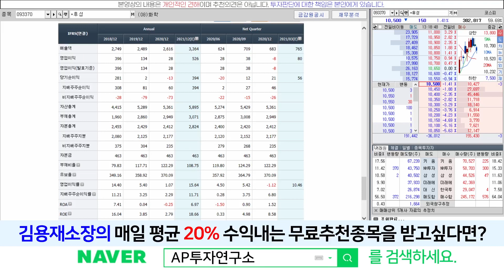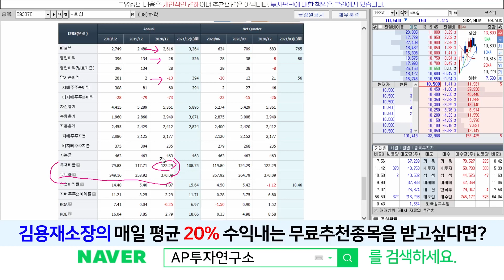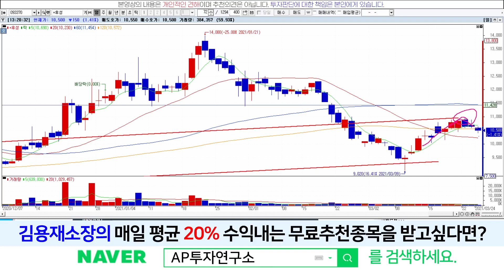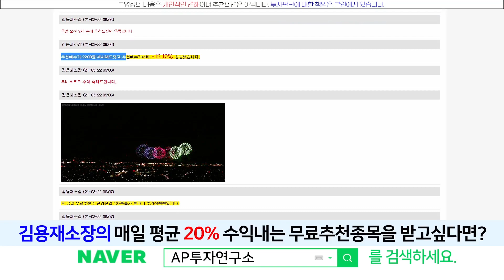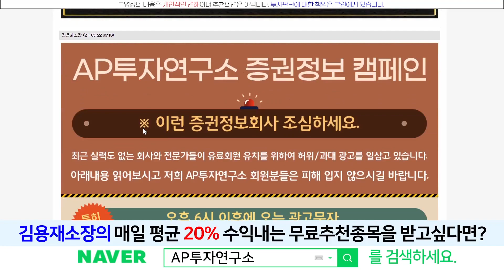후성(093370) - 일단은 하락을 피할 수 없을 것 같습니다